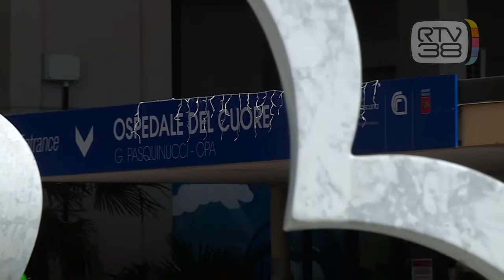OPERATA BIMBA NATA CON IL CUORE A DESTRA